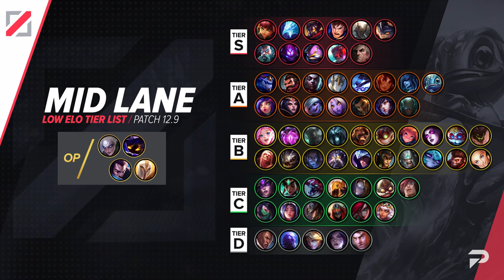LOW ELO Patch 12.9 TIER LIST: CC is OP - League of Legends